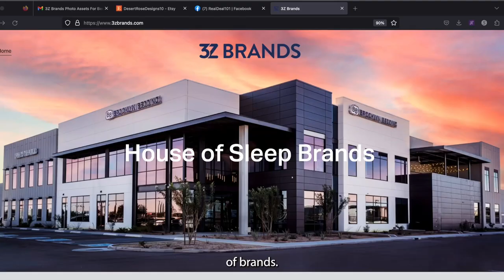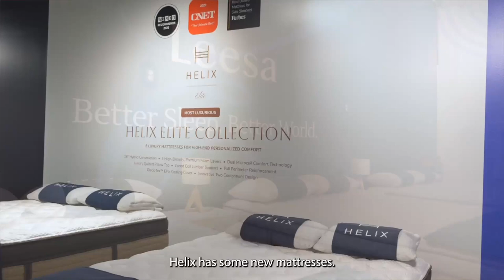Take 5 | 3Z Brands CEO John Merwin Discuss the Future of the Bedding Industry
In this episode of Take 5, Waynette Goodson, managing editor of BedTimes magazine, sits down with John Merwin, the CEO of 3Z Brands, to discuss the exciting developments in the bedding industry.

3Z Brands has transformed into a dynamic "house of brands" with recent acquisitions, including Leesa, Nolah, and Bear Bear. But that's not all – they're also making waves by pouring their own foam at their factory in Phoenix, Arizona, a rare feat in the direct-to-consumer market.

Discover how 3Z Brands' vertical integration sets them apart, offering a truly unique approach in the industry. John shares insights into their future plans, new product launches, and their foray into the retail space.

Don't miss this exclusive interview that unveils the innovations shaping the future of sleep products.